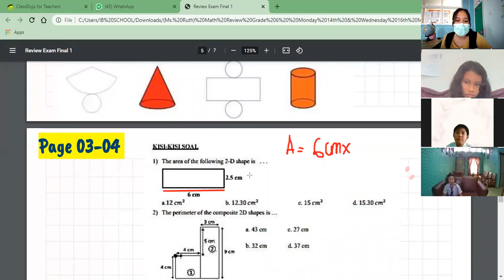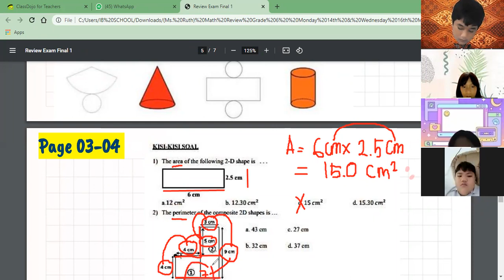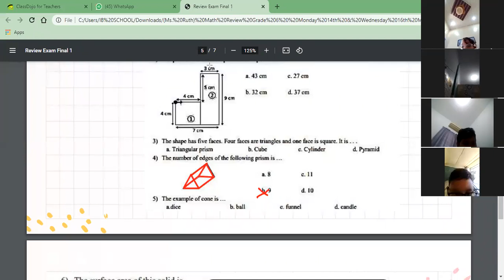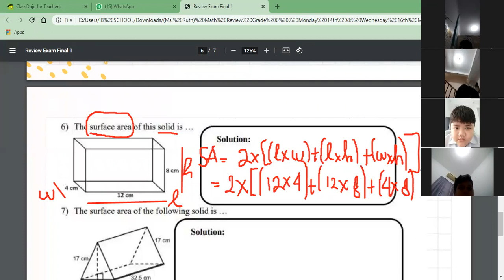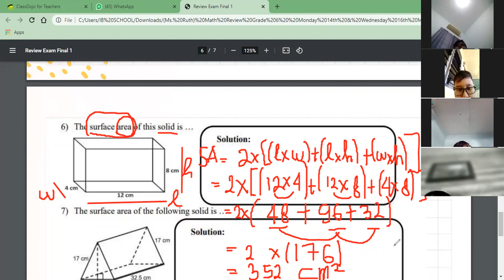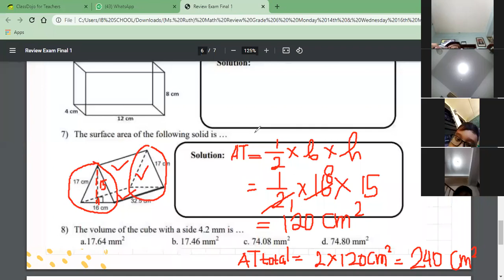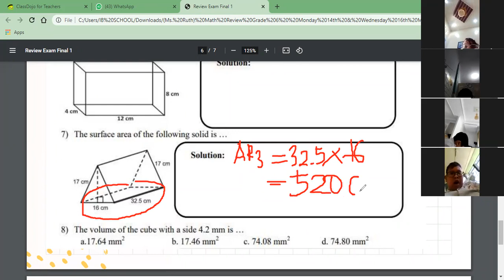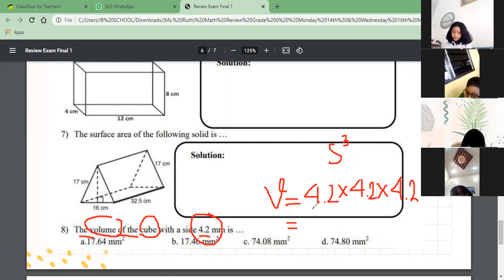MATH REVIEW ANDROMEDA